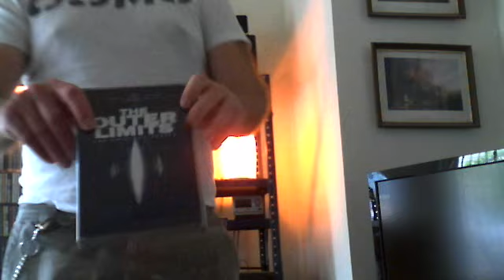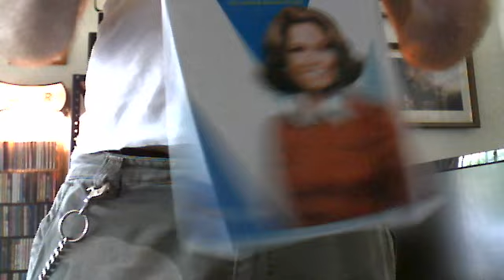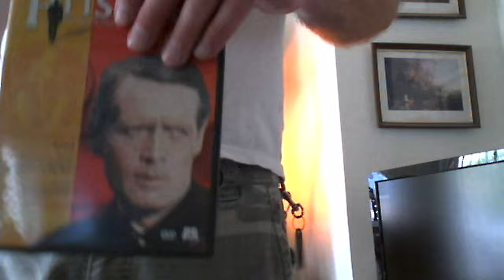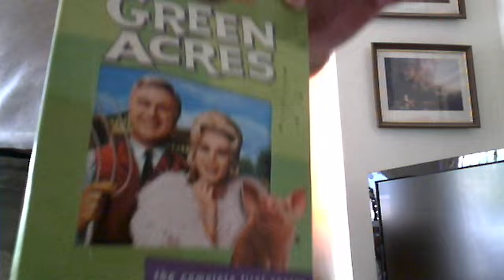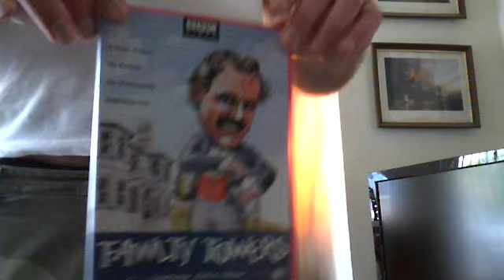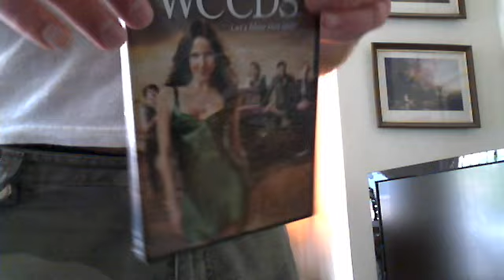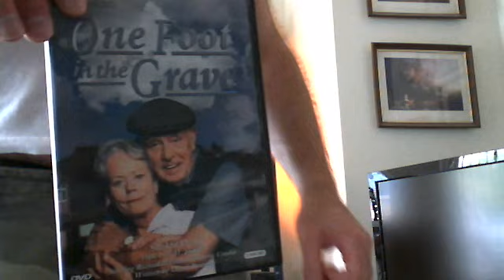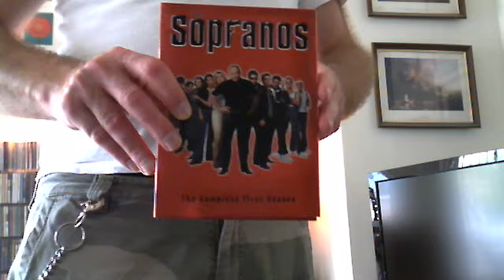My 15 favorite TV shows of all time in today's edition of "Dave TV" at dcrtv.com.